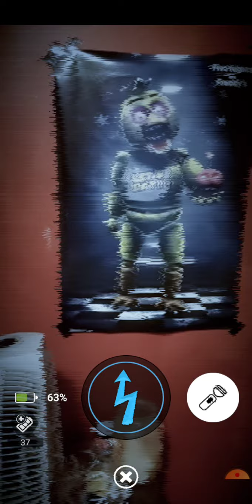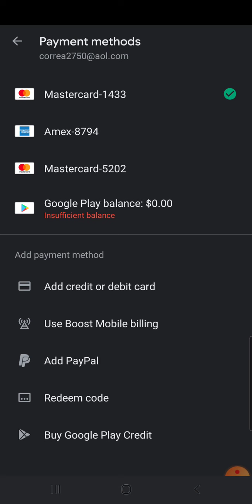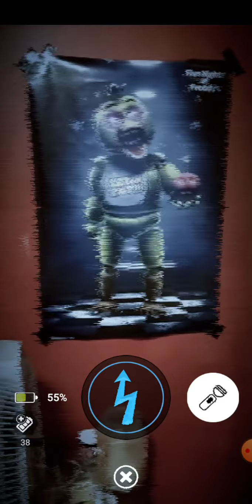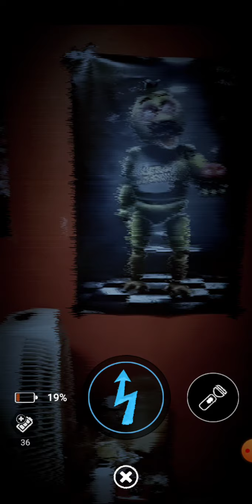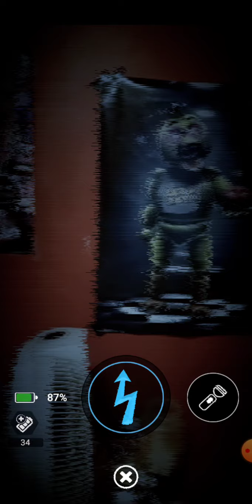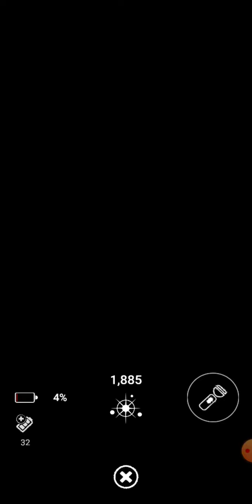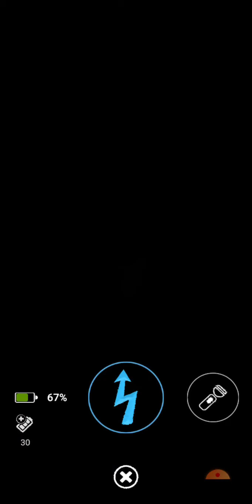Five Nights at Freddy's AR: William Afton is a clown?!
We will laugh and we will surely cry but mess with this clown you will surely die. New skin for Springtrap (William Afton) has come to FNAF AR! Hope everyone enjoys.

as i said i am missing these suits/characters

Skins: Shamrock Freddy and Firework Freddy
Statue of Liberty Chica
Radioactive Foxy
Easter and Chocolate Bonnie

suits:Toy Freddy, Mangle and Freddy Frostbear